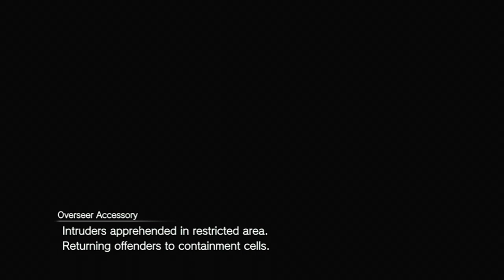Freedom Wars English PS Vita Walkthrough Part 14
insert campaign link hereFreedom Wars English PS Vita Walkthrough Part 14. Julian hacked our accessories and we're good to go! We made our way through the garden, and didn't find a ghost, but we may have found who we were looking for. Enjoy! | Freedom Wars Playlist | What code are you on? | Thumbs up for Freedom!

PSN ID - Send Me Messages!: Reduced2ASH